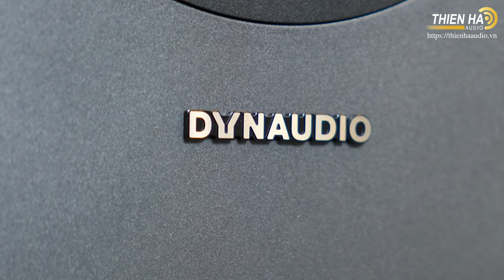[UNBOX] Cùng Mr Tuấn Khui Thùng Loa Dynaudio Confidence 50 - Màu Midnight - Tuyệt Đẹp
Loa Dynaudio Confidence 50
Được xem là kết tinh của hành trình lịch sử dài gần 3 thập kỷ, Dynaudio Confidence 50 là một trong những những hệ thống loa hi-end đẳng cấp và đáng mơ ước nhất hiện nay, một chuẩn mực tham chiếu về loa hi-end hiện đại. Ở Dynaudio Confidence 50, người ta có thể tìm thấy tất cả những điểm hoàn hảo nhất về một đôi loa hi-end thượng hạng, từ thiết kế, chất lượng chế tác, khả năng trình diễn, chất âm, cho tới cả danh tiếng thương hiệu và nguồn gốc xuất xứ.
Loa cột Confidence 50 là model nhì bảng trong dòng loa hi-end Confidence Series thế hệ mới nhất của thương hiệu lừng danh đến từ Đan Mạch Dynaudio. Dòng loa này đã có gần 30 năm tồn tại và phát triển, với nhiều thế hệ sản phẩm đình đám, được xưng tụng như những huyền thoại của ngành công nghiệp loa hi-end. Dynaudio Confidence 50 nói riêng và Confidence Series mới nói riêng là thế hệ mới nhất của dòng loa này, được cho ra đời để thay thế cho Confidence Platinum Series. Confidence 50 là một cuộc cách mạng toàn diện của Dynaudio cả về thiết kế lẫn công nghệ.